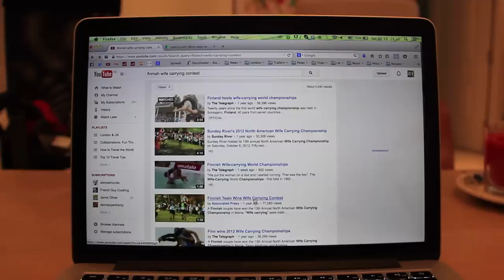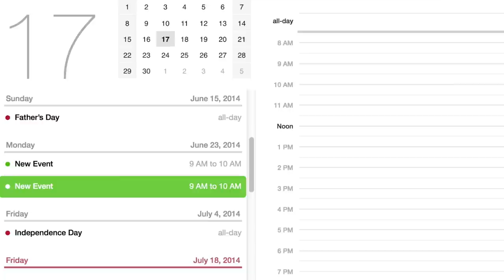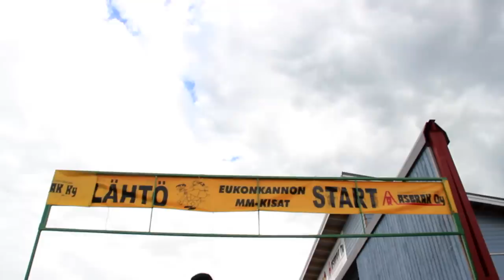Finland Wife-Carrying Championships!!!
We travel to Finland to compete in one of the world's wackiest competitions - the Wife Carrying World Championships! Only one problem - we don't have wives... but we have an idea!

Big thanks to everyone who helped us out!  Nelli Immonen and Anni Kortelainen for agreeing to "marry" us for the day, as well as our cousin Amanda and her friends Sonni and Sarah for acting as the innocent maidens.

Big thanks to VisitFinland for making this trip possible!

VAGABROTHERS: We're Marko and Alex Ayling, brothers, backpackers, and bloggers on a mission to explore the world through its people.  Winners of My Destination's global travel-video competition "The Biggest, Baddest, Bucket List" which paid us to travel the world for six months, checking off our travel bucket list and documenting the adventure on YouTube.